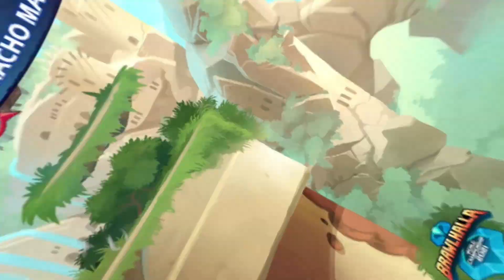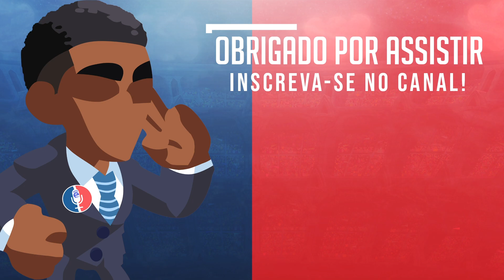BCX 2021 Highlights | América do Sul | Singles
É na Twitch onde a mágica acontece, lá sempre estamos transmitindo as novidades do jogo, como também transmissões dos maiores torneios da América do Sul, e jogatinas com os nosso telespectadores, siga nossas redes sociais para ficar mais do que ligado na Estação Brawlhalla!

Jogue Brawlhalla agora mesmo!!
- Disponível para PC, Xbox One, PS4, Nintendo Switch, Android e iOS!!